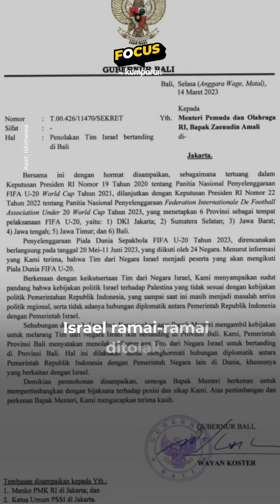Ramai Tolak Israel, Kenapa Baru Sekarang?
Pemerintah Provinsi (Pemprov) Bali menolak kehadiran Timnas U-20 Israel untuk Piala Dunia U-20.
Tapi kenapa ya Israel ditolak? Sinak selengkapnya di Focus kumparan.

Comperhensive yet snackable